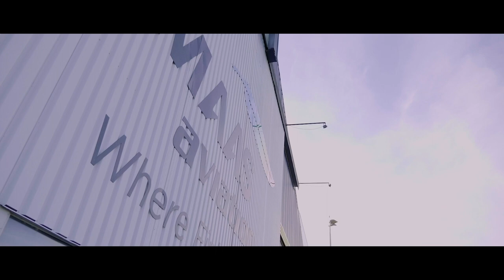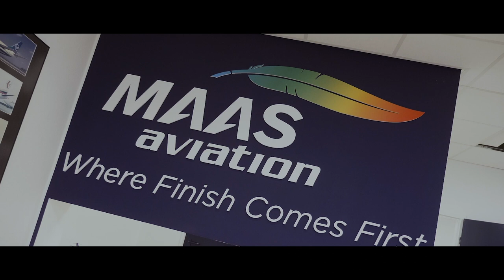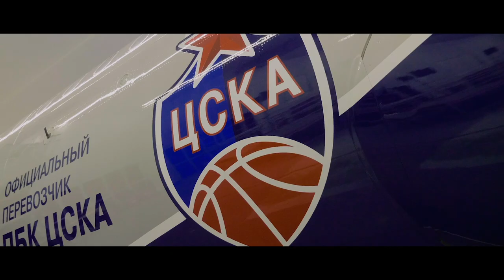New design of CSKA aircraft / Новый дизайн самолета ЦСКА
«Аэрофлот» специально для ЦСКА окрасил самолет в новую ливрею. Как выглядит обновленный дизайн? Сколько литров краски уходит на то, чтобы покрасить целый самолет? Все ответы в репортаже CSKAbasketTV из голландского Маастрихта